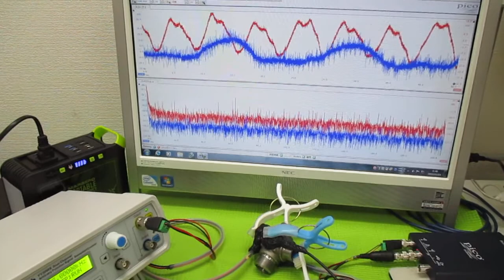オリジナル超音波実験（メガヘルツの超音波発振制御プローブ） ultrasonic-labo